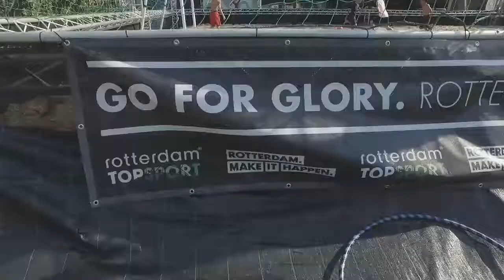Helemaal in de Rio-sfeer op het Grote Kerkplein | 010nu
Hoepelen, stoepranden, turnen en boksen… Kom helemaal in de sfeer van de Olympische Spelen midden in Rotterdam tijdens Rio aan de Rotte.

OPEN Rotterdam is dé Rotterdamse lokale omroep. Wil je meer Rotterdamse verhalen volgen?